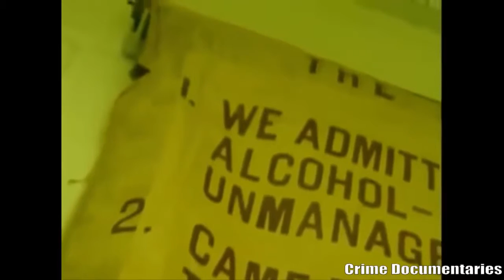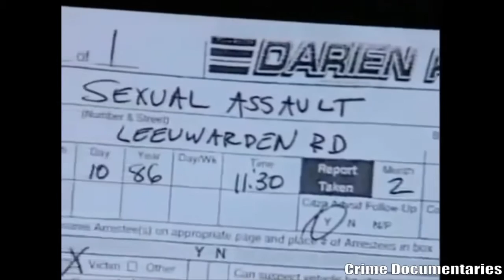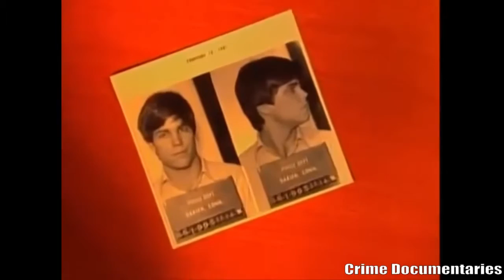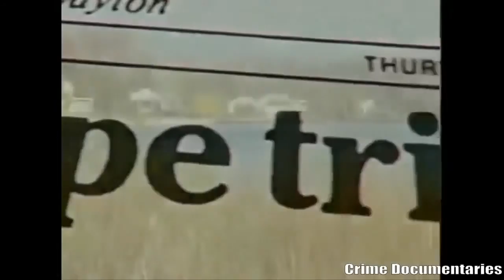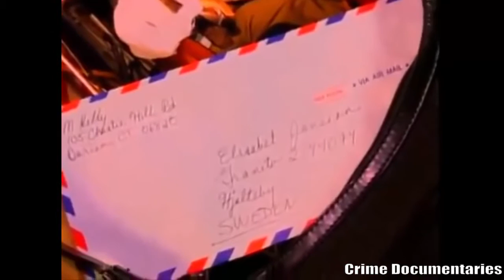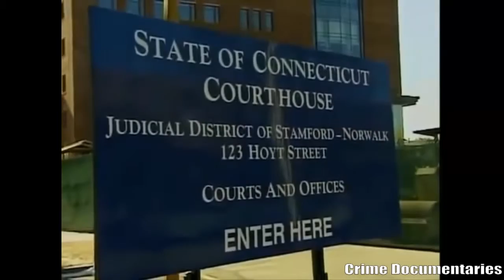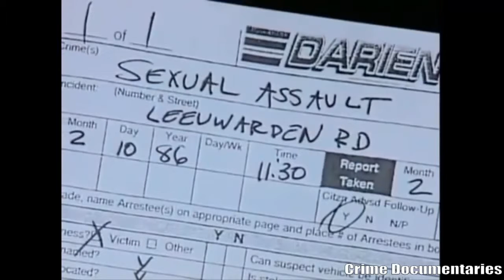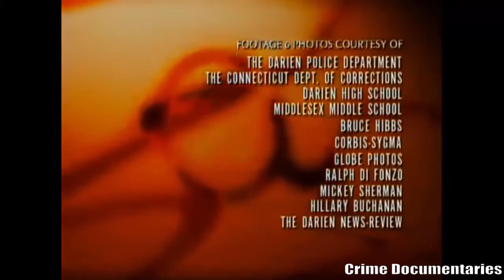Rapist Alex Kelly Crime Documentaries